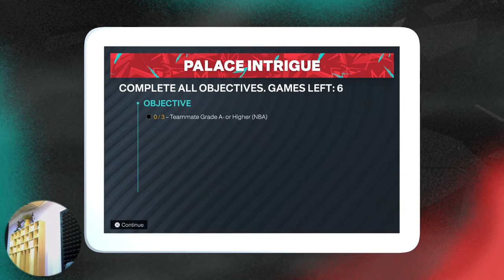Big Gee's Stream: NBA2K23 NextGen - MyCAREER first ever PG build